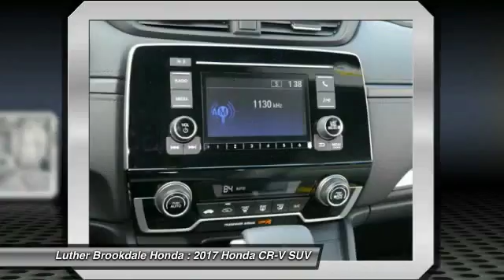2017 Honda CR-V Brooklyn Center,Maple Grove,Plymouth,Minneapolis R2390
2017 Honda CR-V LX

Modern Steel Metallic exterior and Gray interior, LX trim. CARFAX 1-Owner. $2,100 below Kelley Blue Book!, FUEL EFFICIENT 31 MPG Hwy/25 MPG City! iPod/MP3 Input, Bluetooth, Back-Up Camera, Alloy Wheels, AWD. CLICK ME! KEY FEATURES INCLUDE: AWD, Aluminum Wheels, iPod/MP3 Input, Bluetooth, Back-Up Camera. EXPERTS ARE SAYING: The industry-wide transition to electric-assist steering hasn't always been a smooth one. Happily, the CR-V's setup is a standout in this class, providing proper levels of assist when turning and a generous helping of precision. -Edmunds.com. Great Gas Mileage: 31 MPG Hwy. AFFORDABLE TO OWN: This CR-V is priced $2,100 below Kelley Blue Book. Honda LX with Modern Steel Metallic exterior and Gray interior features a 4 Cylinder Engine with 184 HP at 6400 RPM*. SHOP WITH CONFIDENCE: CARFAX 1-Owner and Qualifies for CARFAX Buyback Guarantee. BUY FROM AN AWARD WINNING DEALER: Some of the used vehicles we offer for sale may be subject to unrepaired recalls for safety issues. You can check whether a vehicle is subject to open recalls for safety issues at safercar.gov We Will Pay Cash For Your Vehicle. Your car could be worth more than you think! And we'll buy it - even if you don't buy from us. ALL makes and models. ALL price ranges! We'll quote ANY vehicle, regardless of condition. If you accept, you'll walk away with the cash. You'll never find a simpler, safer way to sell your car. Pricing analysis performed on 10/25/2017. Horsepower calculations based on trim engine configuration. Fuel economy calculations based on original manufacturer data for trim engine configuration. Please confirm the accuracy of the included equipment by calling us prior to purchase.